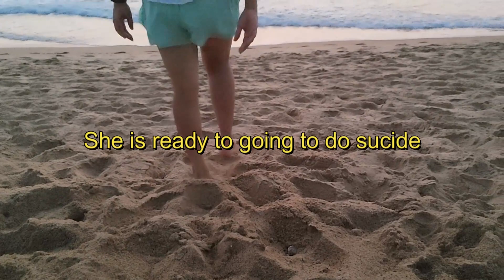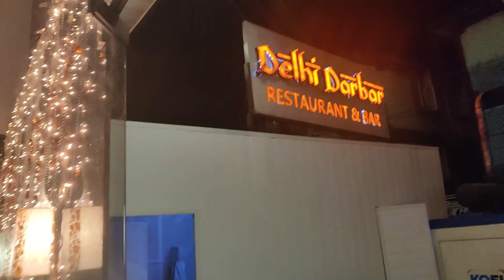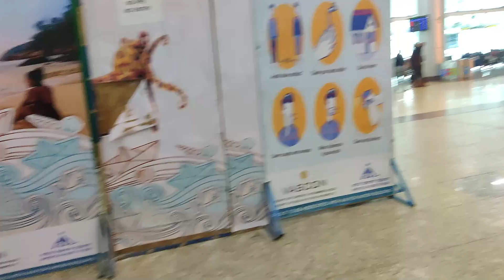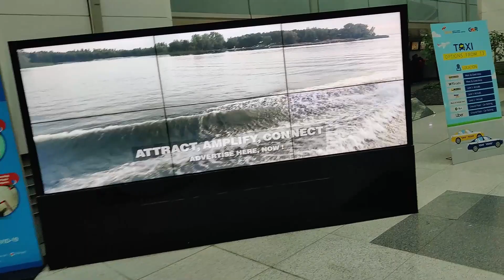GOA TRIP DAY 5 GoaVlog5 | VAGATOR BEACH, SINQUERIM BEACH, CHAPORA FORT || Gaming Girl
Goa Trip Day 5
Goa Vlog Day 5
Vagator Beach, Sinquerim Beach, Chapora Fort